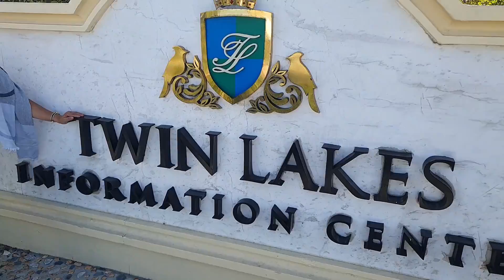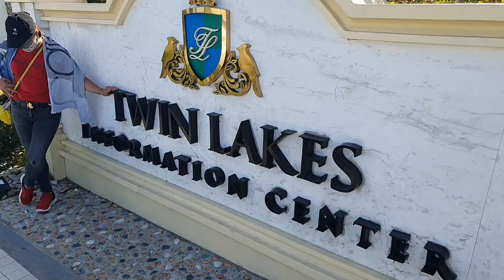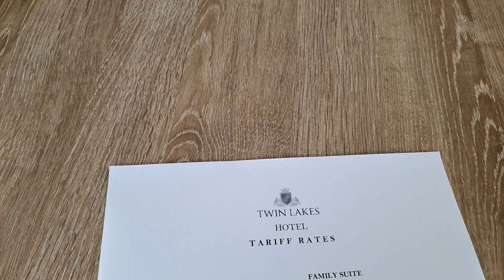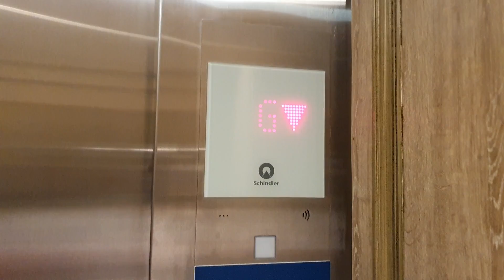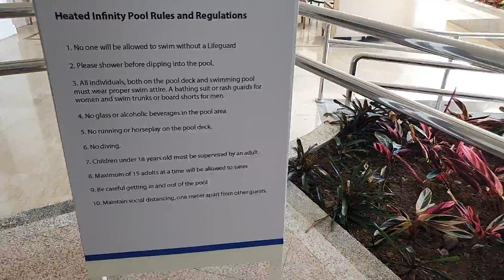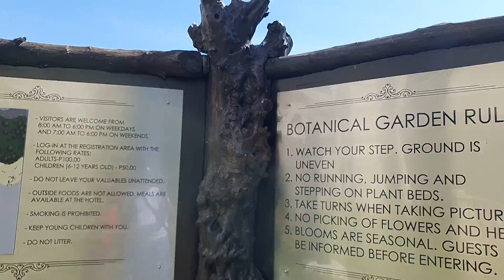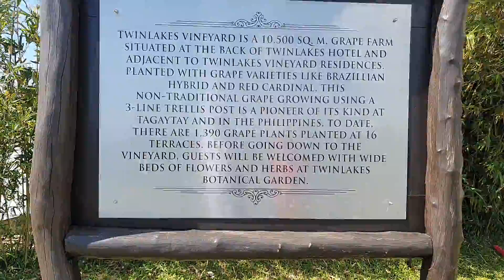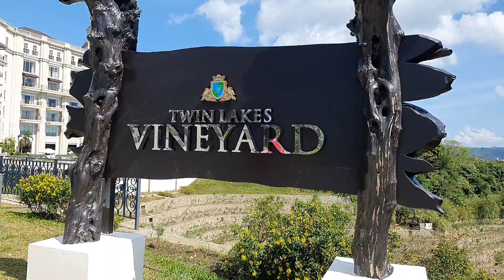THE STUNNING TWIN LAKES VINEYARD! SIGHTSEEING TOUR PART 3.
Address: Tagaytay - Nasugbu Hwy, Laurel, 4221 Batangas